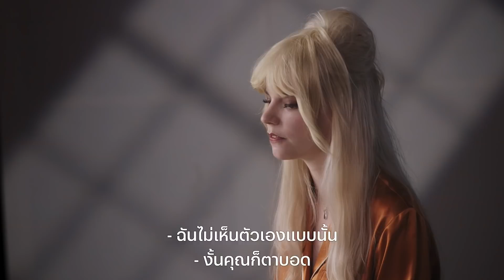การสร้าง “เกมกระดานแห่งชีวิต (Queen’s Gambit)” | Netflix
นี่ไม่ใช่การแข่งขัน แต่เป็นสิ่งที่อัจฉริยะต้องแลก เจาะลึกการสร้างซีรีส์ “เกมกระดานแห่งชีวิต (Queen’s Gambit)” ชื่อดังจากมุมมองของสก็อตต์ แฟรงค์, แอนยา เทย์เลอร์ จอย และทีมงาน

ดู “เกมกระดานแห่งชีวิต (Queen’s Gambit)” ได้ทาง Netflix เท่านั้น

เด็กสาวคนหนึ่งในบ้านเด็กกำพร้ายุค 1950 ค้นพบพรสวรรค์อันน่าทึ่งในการเล่นหมากรุกและเริ่มมีชื่อเสียงโด่งดัง ขณะที่ต้องต่อสู้กับอาการติดยาไปในเวลาเดียวกัน